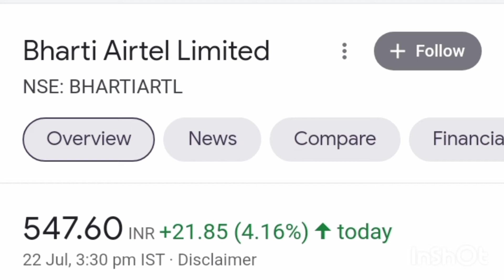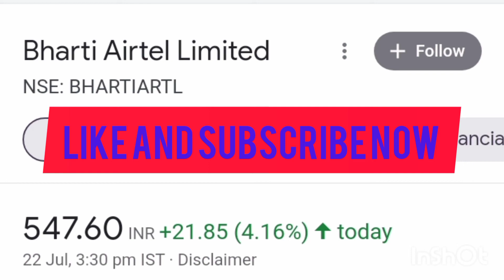BHARTI AIRTEL LTD SHARE PRICE NEXT TARGET ! Latest news today Share PRICE